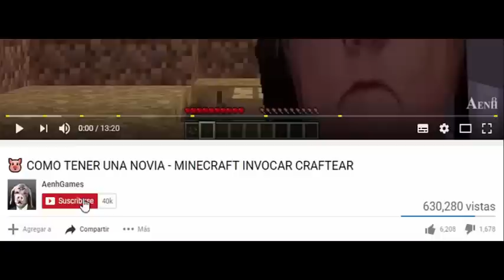🐷 DIMENSION MINECRAFT SKYWARS EN ROBLOX - ROBLOX AENH